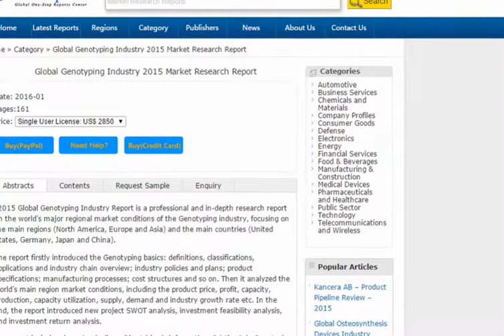Global Genotyping Industry 2015 Market Research Report